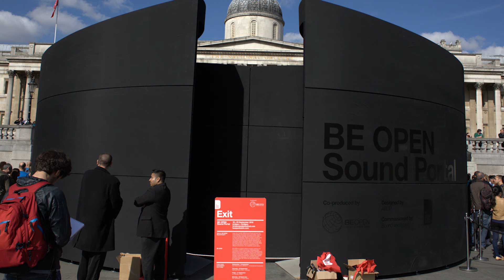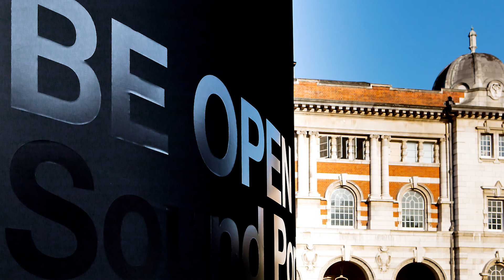BE OPEN Sound Portal — Factory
Trafalgar Square, London, UK
September 2012